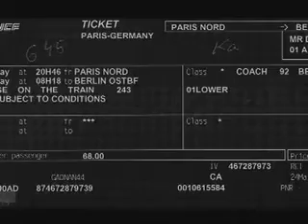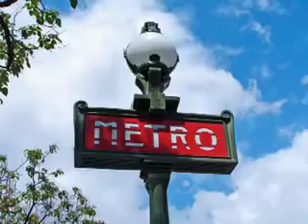Paris, France: May 2005 and April 2006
A short compilation of video and photos from my two trips to Paris in May 2005, and April 2006. Paris was the first stop during my May 2005 trip to Europe, and spent three days here. I again stopped in Paris in April 2005 for a short while to catch a night train to Berlin.